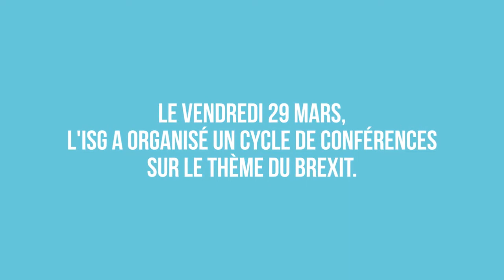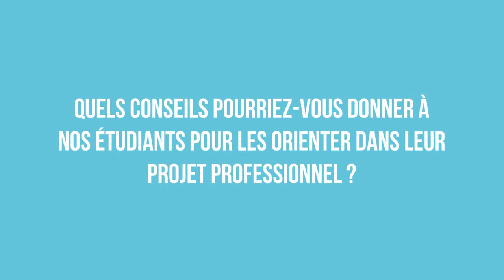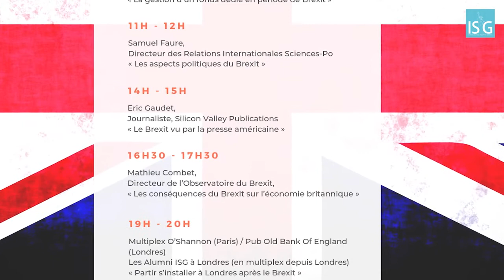3 questions a Matthieu Combet, Directeur Adjoint de l'Observatoire du Brexit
À l’heure du Brexit, découvrez le témoignage de Mathieu Combet. Il livre sa vision sur les conséquences possibles d'une sortie du Royaume-Uni de l'Union européenne et revient sur les sujets et problématiques auxquels l’observatoire du Brexit s'intéresse.